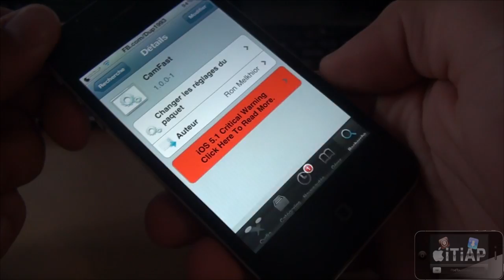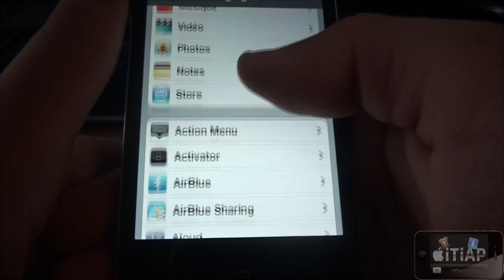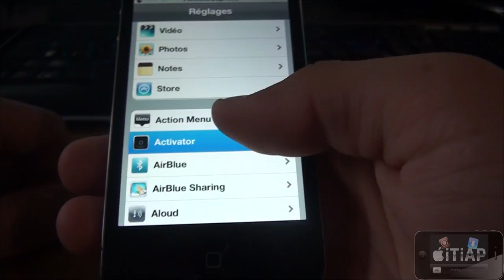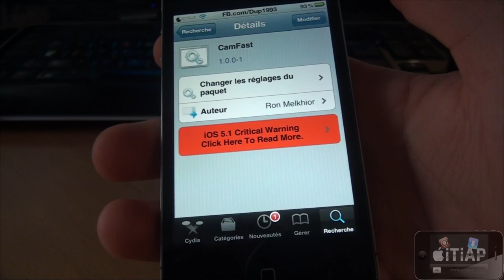CamFast - Ne plus attendre pour prendre une photo ! (5.0+)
Comment prendre une photo très rapidement avec son iPod Touch ou iPhone jailbreaké sous le Firmware 5.0 ou plus !

Application : CamFast
Via : Cydia (Jailbreak)
Prix : Gratuit !

Amicalement,
iPodTouchisapro (Alex)